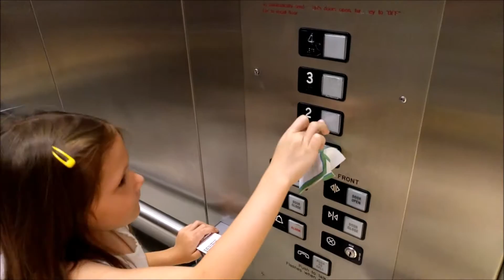Baby Lynden Crawls For The First Time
Lynden Crawls For The First Time! We got it on camera! We also go clothes shopping at the mall.